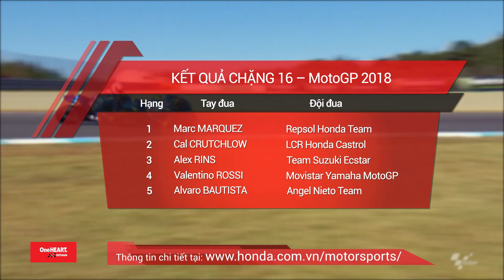[MotoGP 2018] Chặng 16 tại Twin Ring Motegi, Nhật Bản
Đường đua: Twin Ring Motegi, Nhật Bản
Tổng chiều dài đường đua: 115.2km
Số vòng đua: 24 vòng
Ngày đua:
Theo dõi trên kênh FOX SPORT để cập nhật những diễn biến mới nhất của MotoGP.